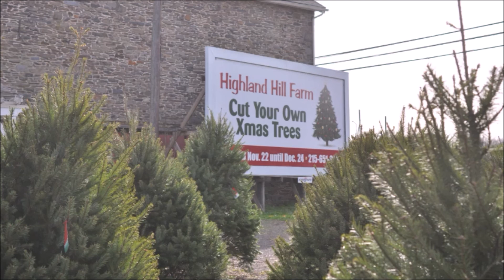If you want wildlife photos Come to Highland Hill Farm in Bucks County